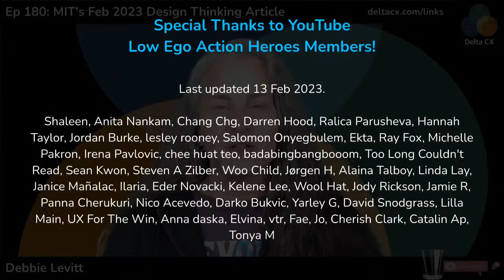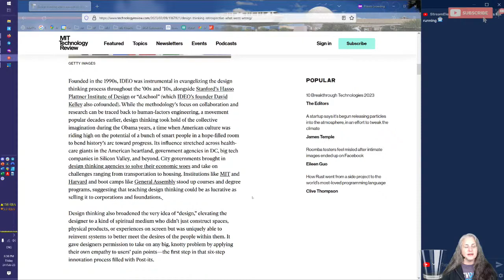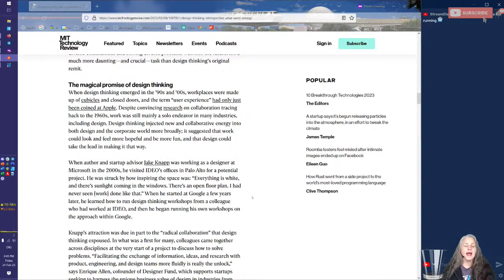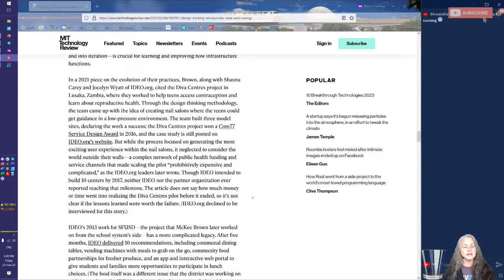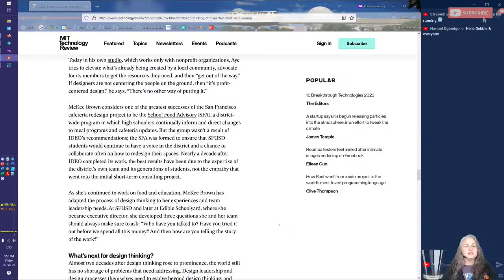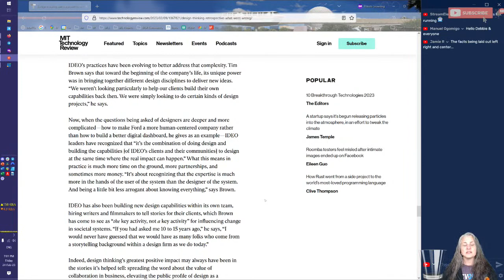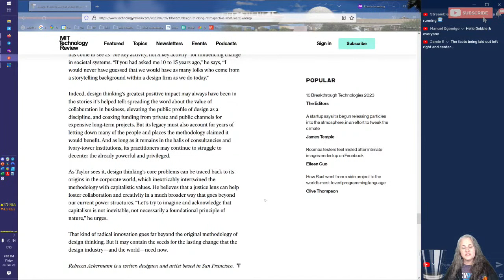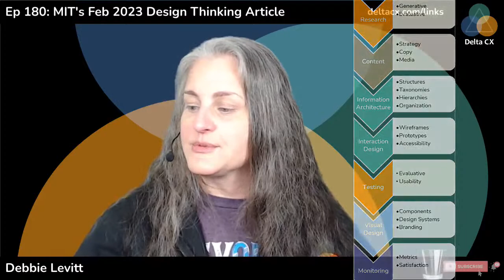Ep 180: MIT Article, "Design thinking was supposed to fix the world."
Reading MIT Technology Review's Feb 2023 article, "Design thinking was supposed to fix the world. Where did it go wrong?" Let's discuss it and the future of design.

If you're interested in one-on-one coaching with Debbie, everybody gets 30 min for free (once).

All other links like our events calendar, how to send stuff in, portfolio reviews, etc.